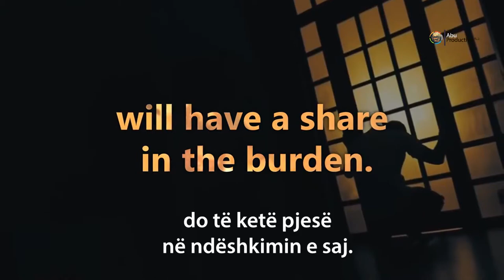Surja En-Nisa (85-86) - Raad Muhammad Al Kurdi